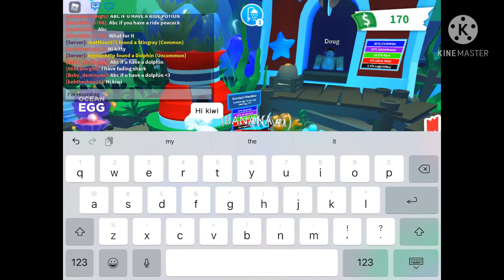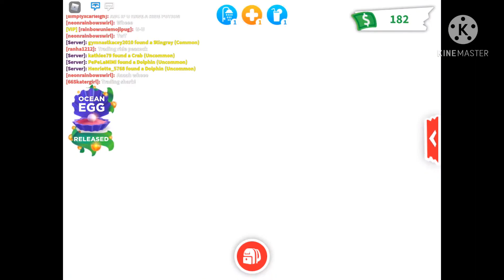The new ocean egg update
New ocean egg is out